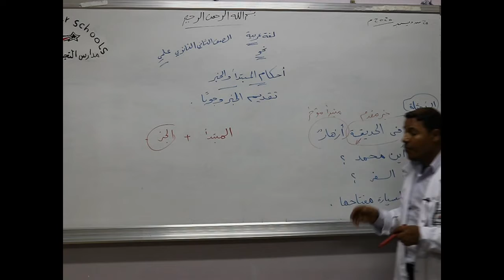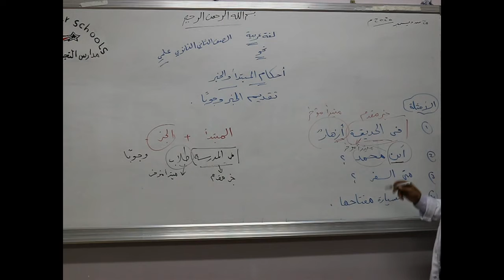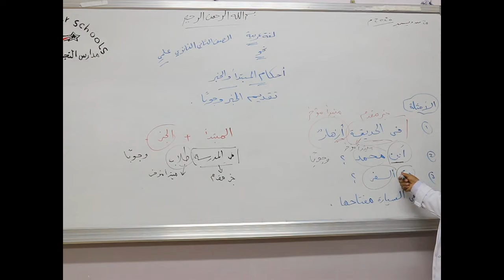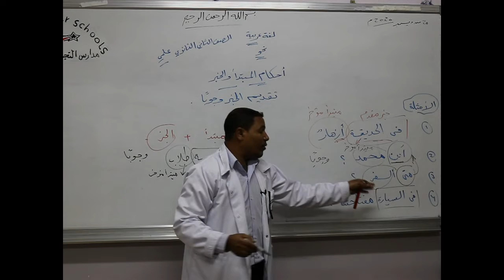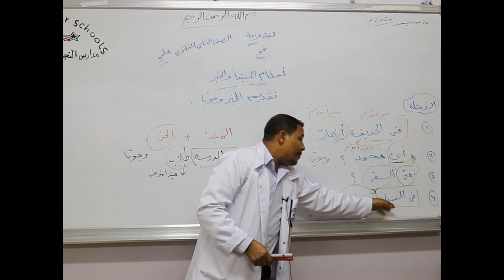مادة اللغة العربية للصف الثاني الثانوي العلمي/ نحو - درس تقديم الخبر وجوباً